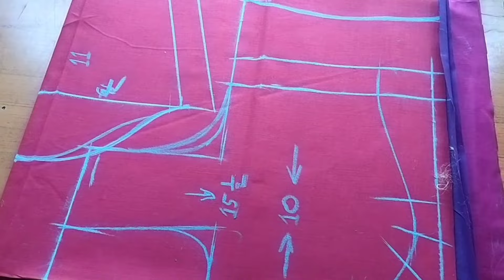ಫುಲ್ ಡೇ vlog//ನಾಲ್ಕು ಬ್ಲೌಸ್ ಕಟಿಂಗ್ ಮತ್ತು ಬ್ಲೌಸ್ ಸ್ಟಿಚಿಂಗ್//ಆಲೂಗಡ್ಡೆ ಗ್ರೇವಿ//ಖಾರ ಪೊಂಗಲ್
❤️madhu2015 Kannada you tube channel♥️
                   ❤️🌿In my channel🌿❤️
(1) Tailoring
(2) Cooking
(1) Tailoring  🤗ಕಲಿತಿರೋರಿಗು ಕಲಿಯುವರಿಗೂ ಕಲಿಯೋದು ಬಹಳಷ್ಟಿರುತ್ತೆ. ಮತ್ತು ನನ್ನಿಂದ ಯಾರಿಗಾದರೂ ಉಪಯೋಗ ಆಗುತ್ತೆ and ಆಗಲಿ ಎಂದು ನನ್ನ ಭಾವನೆ.
* ಅತ್ಯಂತ ಸುಲಭವಾಗಿ tailoring ನ್ ಕಲಿಯಿರಿ.
* ನಿಮ್ಮ ಪ್ರೀತಿ ಪಾತ್ರರಿಗೆ shere ಮಾಡಿ.
* ಹಾಗೂ ನಿಮ್ಮ ಅಭಿಪ್ರಾಯವನ್ನು commant ಮಾಡಿ ತಿಳಿಸಿ ಮನೆಯಲ್ಲೆ ಕುಳಿತು ಟೈಲರಿಂಗ್ ಕಲಿಯಿರಿ.
🌳❤️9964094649❤️🌳ಈ ನಂಬರ್ ಗೆ ಕರೆ ಮಾಡಿ
(2) Cooking 😋 ನಮ್ಮನೆಯ ಅಡುಗೆ. ನಾನು ಕಲಿತಿರುವ ಅಡುಗೆ. ನಮ್ಮೂರಿನ ಅಡುಗೆ. ನಮ್ಮ ಮನೆಯಲ್ಲಿ ತಯಾರಿಸುವ ಅಡುಗೆ. ಹೊಸದಾಗಿ ಅಡುಗೆ ಕಲಿಯುವರಿಗೆ. ಮತ್ತು ಹೊಸ ರುಚಿ ಅಡುಗೆ ಕಲಿಯುವವರಿಗೆ ಹೆಲ್ಪ್ ಆಗುತ್ತೆ
* ಕೆಂಪುಚಟ್ನಿ and more.
(3) Useful tips and tricks 😊 Kitchen cleaning. ಮಿನಿ portable washing Machine how to use. portable geyser how to use and more...
🙏♥️ thank you#madhu2015
Prestage flask
Two way Tap
atta maker